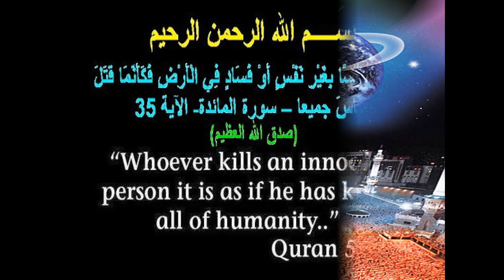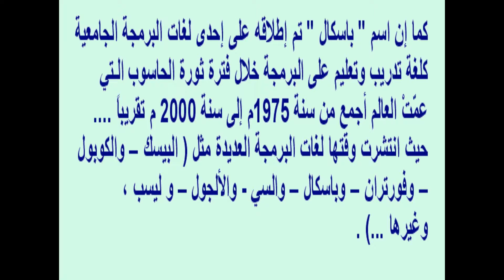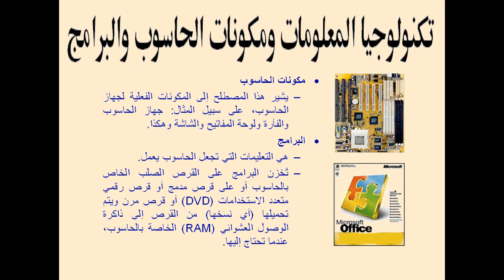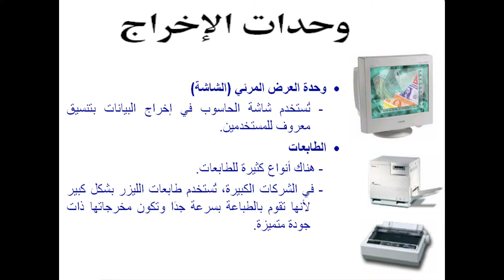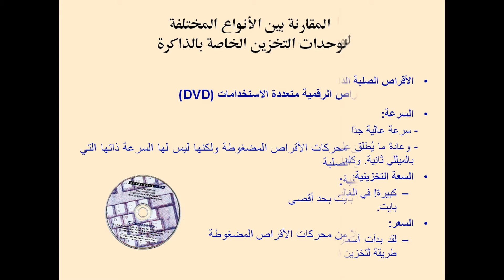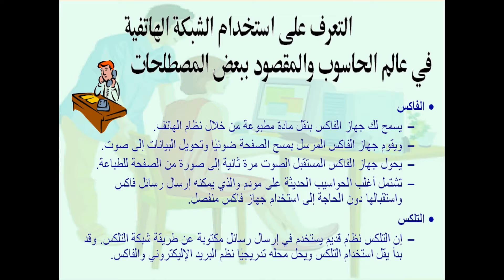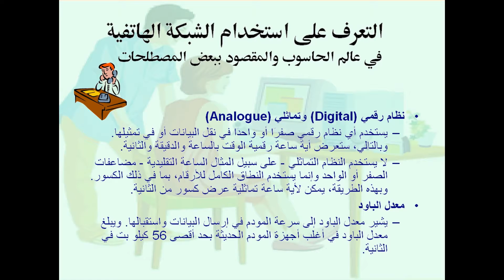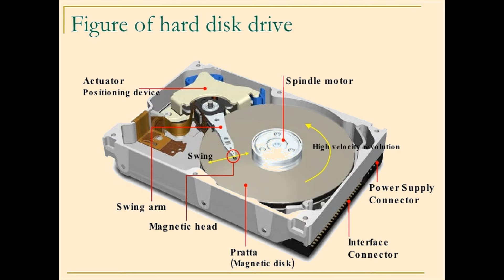COMPUTERS -Grade 11- علم الحاســوب للصَّفْ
I created this video with the YouTube Slideshow Creator THIS EDUCATION VIDEO IS DEDICATED TO ALL SCHOOL TEACHERS AND PARENTS AND ALL GRADE ELEVEN ( 11 ) STUDENTS. IT GIVES EASY LESSONS ABOUT COMPUTERS . TEACHERS MAY ADD ANY EXTRA TOPIC(S) REQUIRED BY SCHOOLS OR THEIR SOCIETIES.